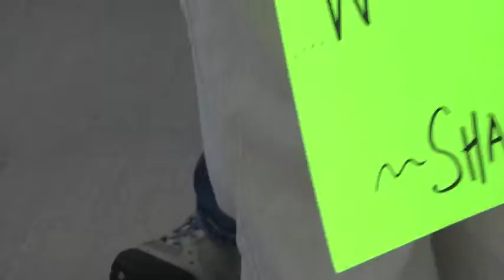fifth purple wave clip - YHZ